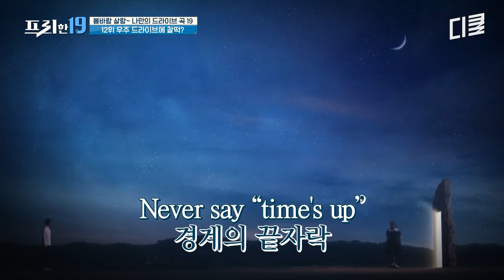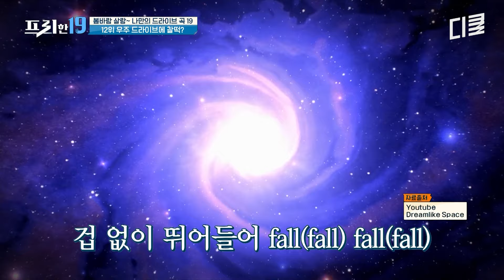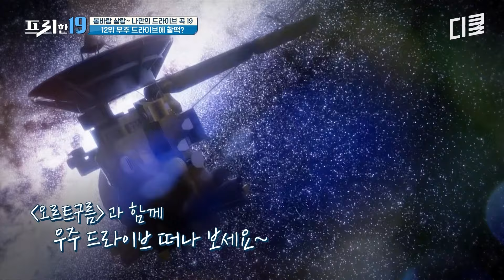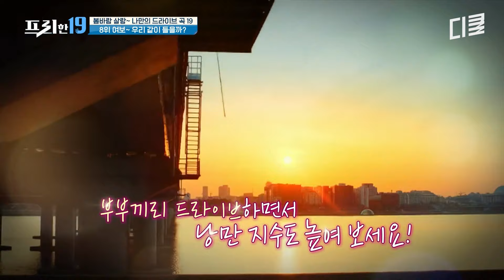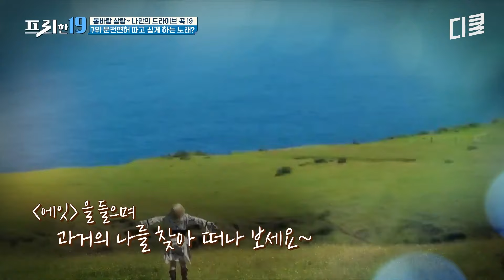[프리한19] 운전면허 없는 BTS RM도 추천한 드라이브 곡💿 옆 차선에서도 물어보는 명곡 모음.zip